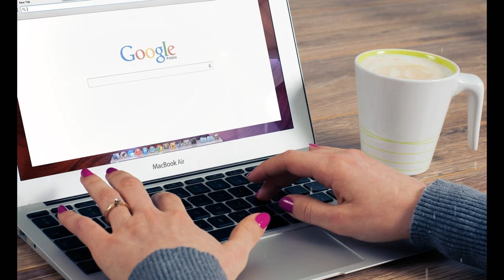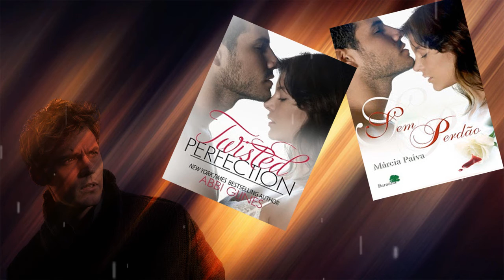Trollados!Capas iguais...Mas Histórias Diferentes!!!